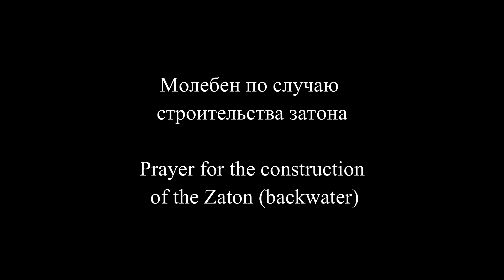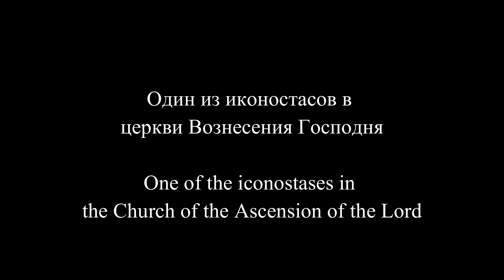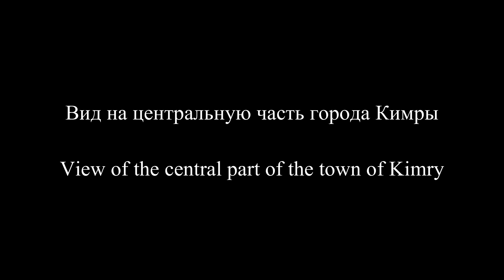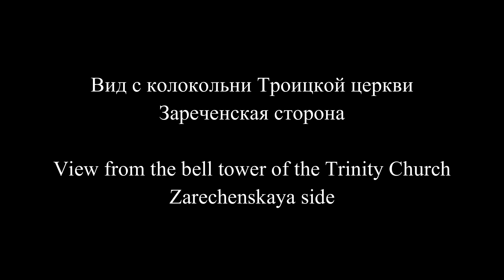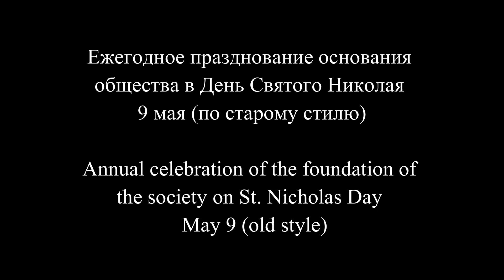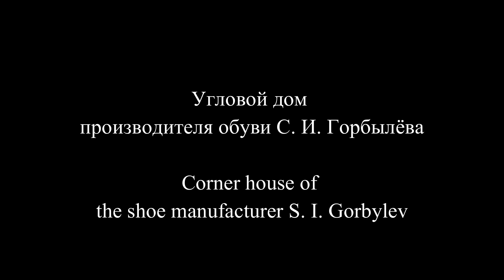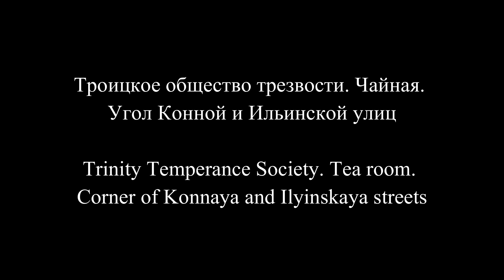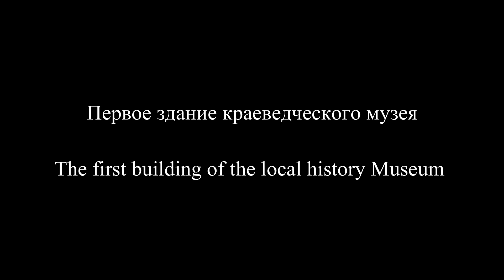Кимры на дореволюционных фотографиях / Pre-revolutionary photographs of Kimry - 1867-1916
Кимры
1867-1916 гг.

Kimry
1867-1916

Город был известен как Кимра до начала 20 века; имя, вероятно, финского или балтийского происхождения. Впервые упоминается в 1546 году как село Ивана Грозного. Он принадлежал русским царям до 1677 года, а затем был передан семье Салтыковых. В 18 веке Кимра вошла в состав Московской губернии. В 1775 году он был передан вновь учрежденному Тверскому наместничеству. В 1796 г. наместничество было упразднено и преобразовано в Тверскую губернию.

Kimry, formerly Kimra, is a city in the south of the Tver region of Russia, located on the Volga River at its confluence with the Kimrka River, 133 km east of Tver.
The town was known as Kimra until the beginning of the 20th century; the name is probably of Finnic or Baltic origin. It was first mentioned in 1546 as a selo belonging to Ivan the Terrible. It belonged to Russian Tsars until 1677 and then was given to the Saltykov family. In the 18th century, Kimra was included into Moscow Governorate. In 1775 it was transferred to newly established Tver Viceroyalty. In 1796, the Viceroyalty was abolished and transformed into Tver Governorate.